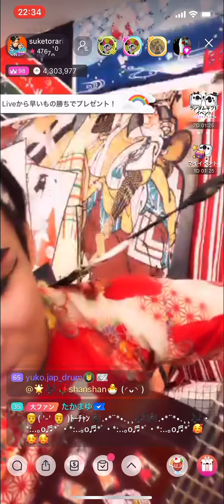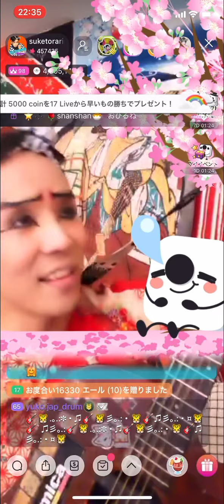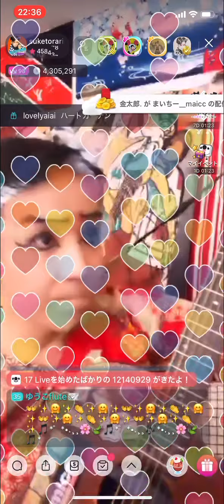お座敷！助さん「親父と息子の唄」